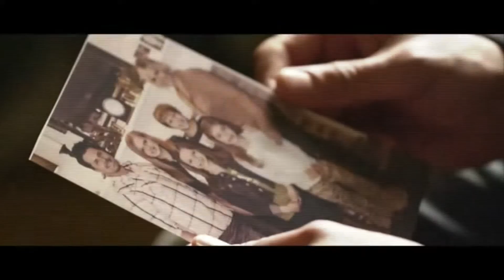TheCave, Promise Keepers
TheCave Men´s Ministry of Living Water Christian Center will be attending, Promise Keepers in Phoenix, Arizona this year.